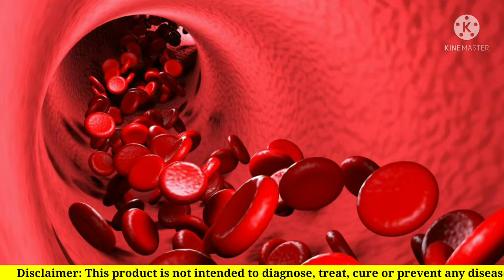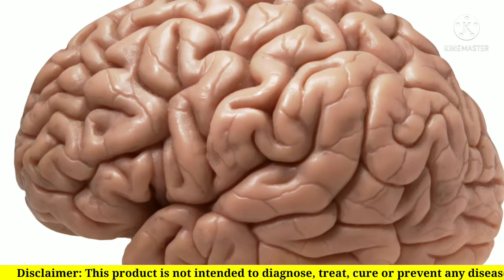Nutrition Weight loss & weight gain drink tamil | Call +91 9659957910